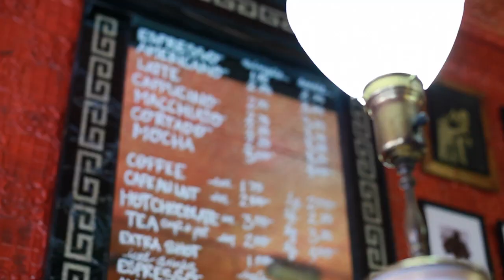HOPPS WELCOMES STEVE BRANDI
One of Tampa's sickest and least seen skateboarders has just been added to the Hopps Skateboards team. Steve Brandi has remained pretty underground for years and it's a serious honor to have gotten to work with him on this latest Hopps commercial welcoming him to the team. Steve leads a double life as a tennis instructor by day and a street ripper at night. This newest Hopps offering demonstrates the balance skateboarding brings to our chaotic lives.